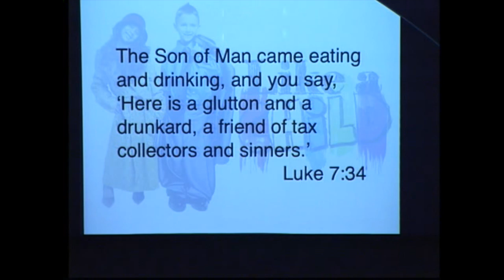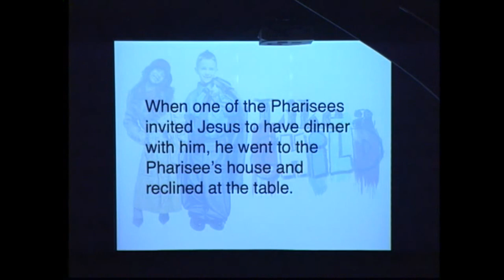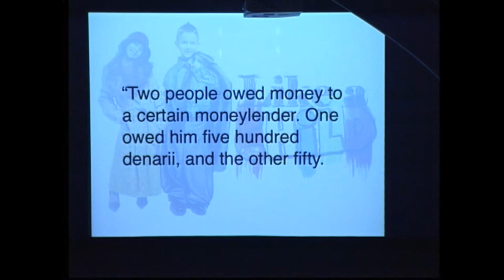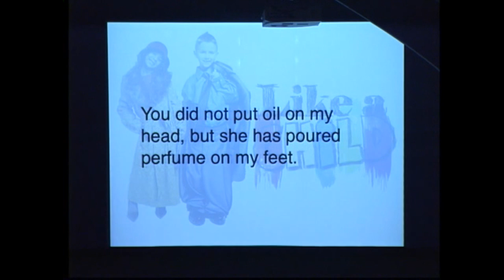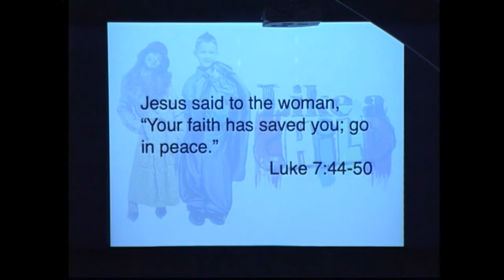Luke 7:36-50 ~ Like a Child: God Forgives Us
Title: Like a Child: God Forgives Us
Whether we’re nostalgic or over scheduled, this Christmas season can find us longing for a simpler time…when the world seemed full of wonder, when joy was wholehearted and love was unrestrained. During this second week of Advent, we follow Jesus as goes to a party and meets a woman of ill repute. He offers grace and forgiveness and his religious host struggles with the truth that God forgives us, even those other people. Let’s re-discover what it means to live and believe Like a Child.